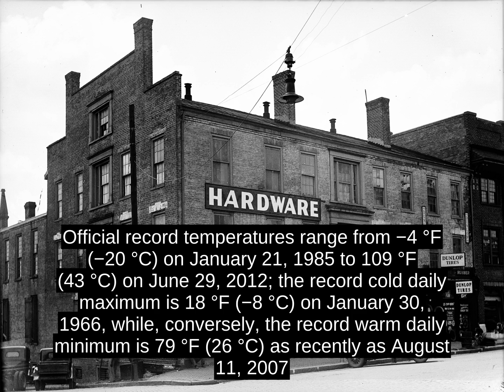Athens, Georgia (USA) - Know It Well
Athens, officially AthensâClarke County, is a consolidated cityâcounty and college town in the U.S